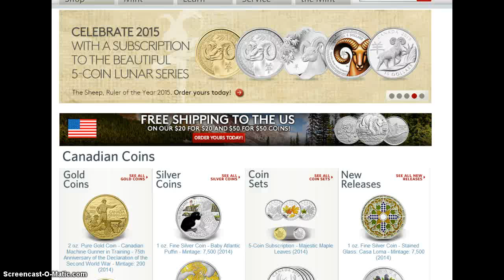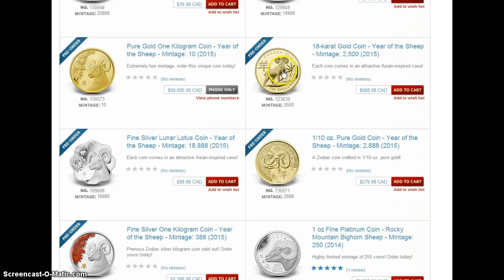RCM Year Of The *Ram* Proof Coins Revealed!!!!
I'm loving these designs, and like the snake they came out with quite a few offerings and although I love that they went the 'Ram' route instead of the 'Goat' route, I'm *not* loving that they produced fewer Horse coin designs/offerings than snake _or_ goat . . . what gives RCM!?  These are tempting, I may end up wanting more 2015 lunars than I thought, but it's all about the horsenas for me :)